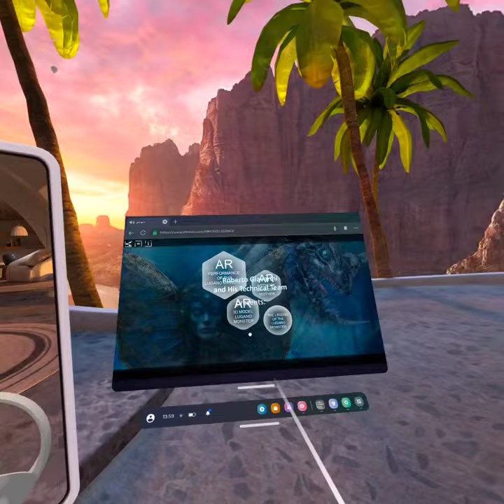Il pesce mostro di Lugano in Realtà Virtuale di Roberto Giavarini su Meta Quest 2 (primo filmato)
La mostra “Cyber Dreams – Sogni Digitali”, accolta dall’Asilo Ciani fra l’8 e l’11 settembre 2023 in coincidenza con la prima “NFT Fest” di Lugano, ha accolto una performance in 3D di Realtà Aumentata creata da Roberto Giavarini e dal suo team di lavoro. L’arte digitale e gli NFT hanno incrociato la leggenda del mostro del Lago di Lugano. Esso prende il nome da Ceresio, un personaggio del mito antico, signore delle acque, descritto con la barba di alghe. Egli viveva in una grotta misteriosa sotto la superficie. Si narra che a Lugano, in quell'era, vivesse altresì un pesce gigantesco, senza nome, così potente e maestoso da sconvolgere, con i suoi movimenti impetuosi e furibondi, le terre circostanti e le acque del lago, distruggendoli e dissestandoli continuamente. Per secoli Ceresio, il signore del lago, fu in continua, devastante guerra contro il pesce mostruoso. Per molto tempo cercò di fermarlo e distruggerlo: fu uno scontro ancestrale di immane violenza. Alla fine dell'antica era, Ceresio vinse la sovrumana battaglia. Il pesce mostruoso fu inghiottito e imprigionato nella voragine che si aprì sotto il fondo del lago e non riuscì a liberarsi. L'antica memoria di quelle gesta si perse nel tempo. Il pesce mostruoso giace ancora oggi sotto il fondale del Lago di Lugano. Roberto Giavarini e il suo team hanno voluto ridare vita all'immenso pesce, creando una performance digitale in Realtà Aumentata osservabile con cellulare e visore 3D. Sono partiti dall'etimologia del significato antico della parola "mostro", che indica ciò che ci fa paura, ma anche ciò che suscita meraviglia. L’artista ha generato con software 3D il modello del pesce, facendo una ricerca approfondita delle antiche specie fossili e delle caratteristiche anatomiche dei pesci contemporanei. Mauro Marenzi, sviluppatore ed esperto 3D del tech team, partendo dal modello progettato da Roberto Giavarini, ha ricreato ed ottimizzato la geometria del modello a tre dimensioni (retopology) per poterlo animare tramite Skeleton e poter facilmente creare le UV maps. Queste ultime hanno permesso una più facile gestione dei disegni della pelle (textures) e migliorato la qualità dei materiali. Roberto Giavarini ha poi creato le textures superficiali, progettando forme geometriche frattali d'oro lucente, nelle cui tessiture sono incastonate pietre preziose nere. La performance è georeferenziata con le coordinate del Lago di Lugano: ciò significa che per poterla ammirare è necessario recarsi a Lugano. La veridicità della performance è altissima. Roberto Giavarini e il suo team hanno deciso di donare l'opera al Municipio di Lugano in onore di un mito antico della città affinché essa possa divenire un ulteriore motivo per recarsi a visitare Lugano. La performance in Realtà Aumentata o AR del pesce-mostro ha tutte le caratteristiche per divenire una meta turistica sulle rive del lago Ceresio. Un video la descrive compiutamente anche su Quest 2, il visore per la Realtà Virtuale o VR sviluppato da Reality Labs, divisione di Meta, presentato il 16 settembre e in vendita dal 13 ottobre 2020 (primo filmato).